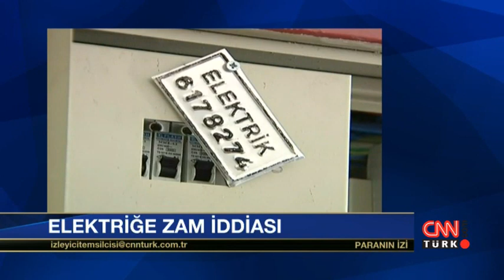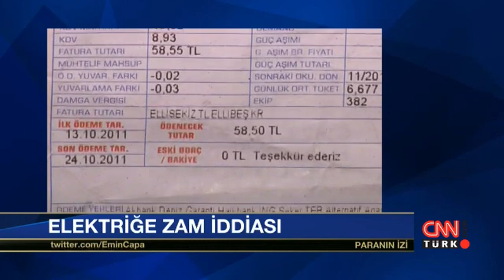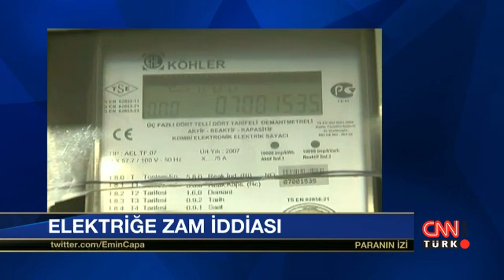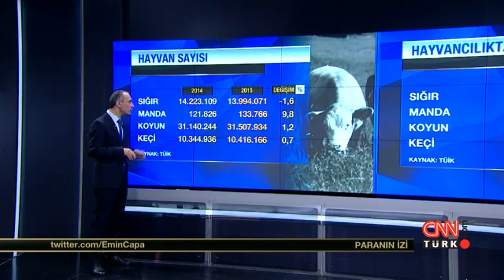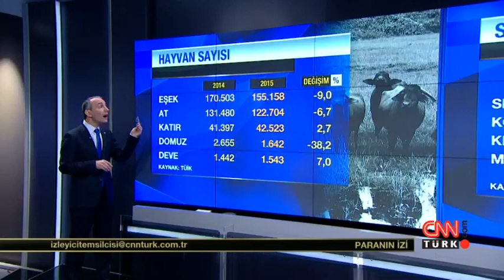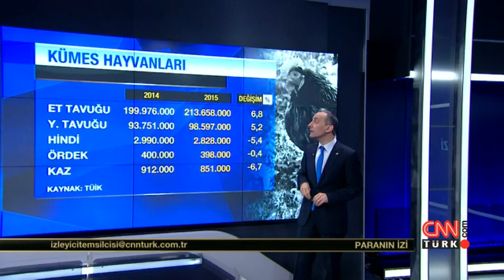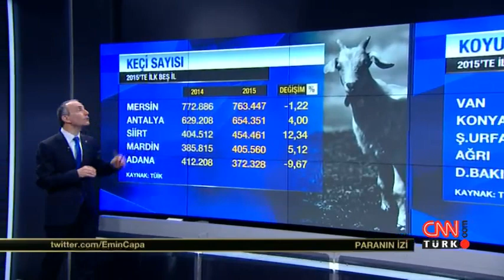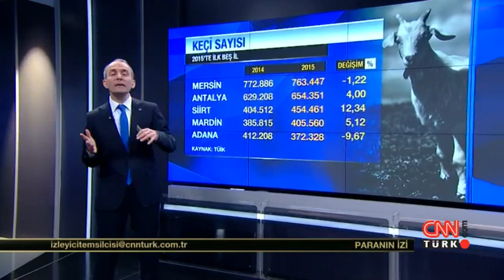Paranın İzi 4 Şubat 2016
Dünyanın önde gelen ekonomi merkezleri ve Türkiye'deki gelişmeler Emin Çapa ve Ebru Baki'nin sunumuyla "Paranın İzi"nde ekrana geliyor.